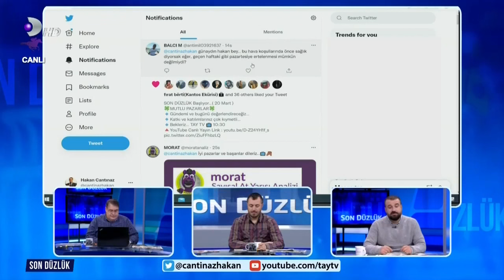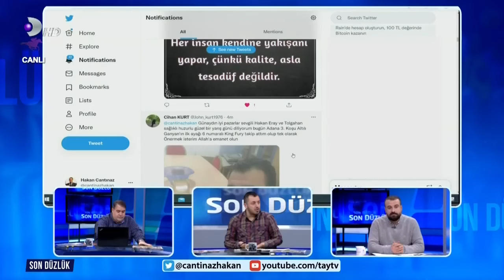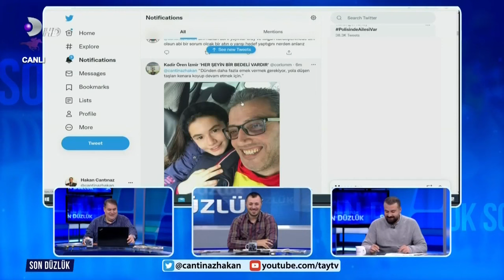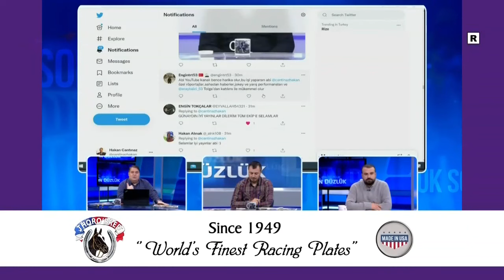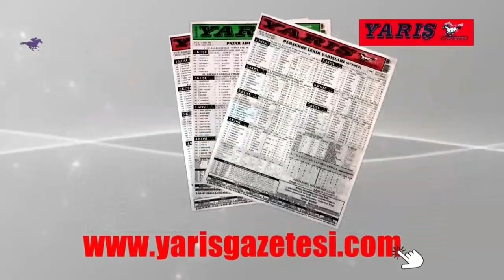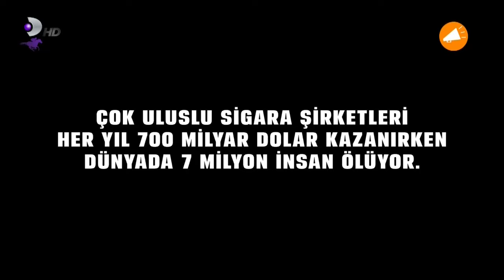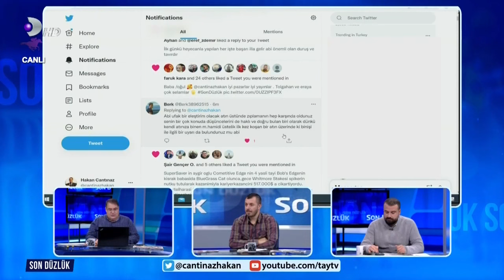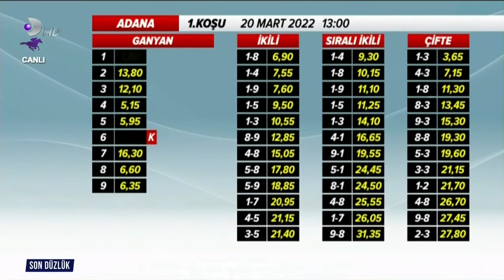20 03 2022 Son Düzlük